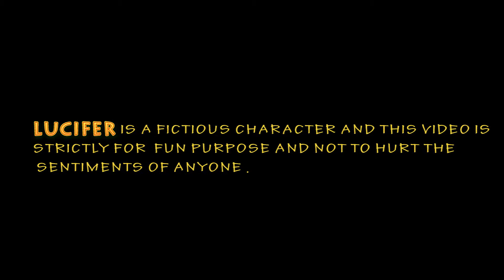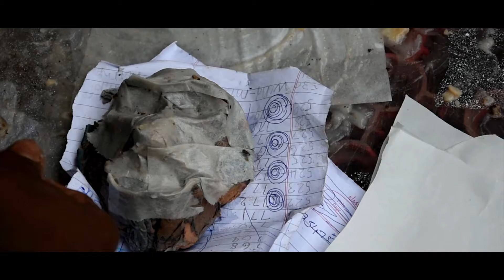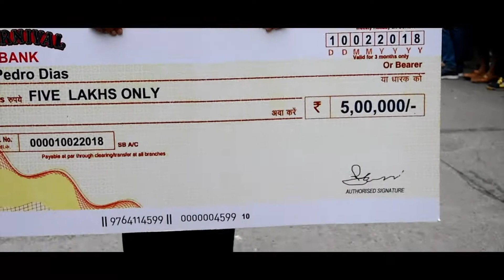Carnival 2018 ( Lucifer)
Carnival , the  first image that comes to our minds is that of children shooting rubber bullets to burst the balloon on a stall , a clown juggling with 3-4 balls , families enjoying food and dance well to sum it up a beautiful feeling that we call joy and  today we will be taking you to a small ride of fun and laughter with Lucifer -the puppet, yes his name is lucifer and he is a puppet , or maybe we should call him a harness free puppet who is funny ,stairical, rude and sometimes heartfelt and he is on a journey to discover the Goa carnival and in the meantime he decides to make a vlog about all his mischievous encounters around the carnival . Lucifer is a fictious character and  this video is strictly  for fun purpose and not to hurt the sentiments of anyone . Narration is a bit inspired by our very own fitoor Mishra - a YouTube sensation . Share and like the video if you it interesting.